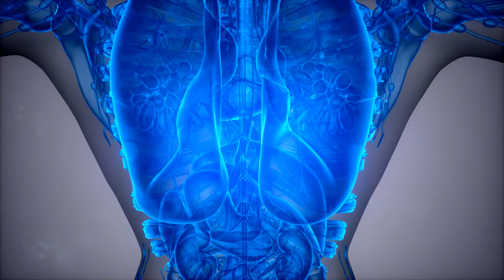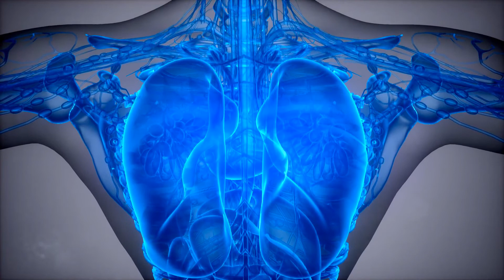Qué factores afectan la supervivencia al cáncer cerebral